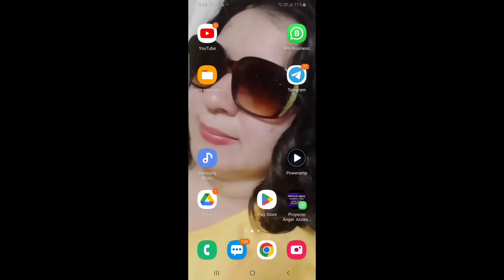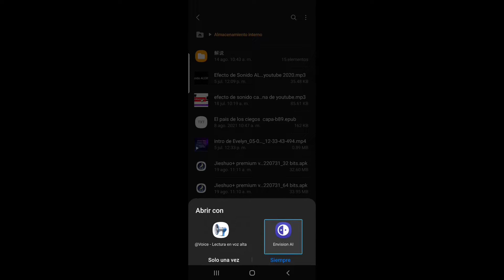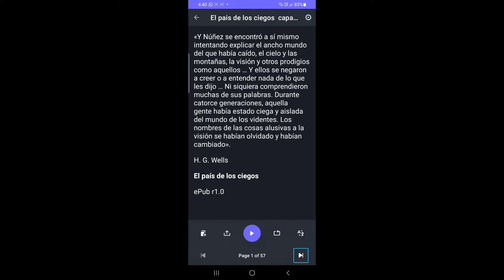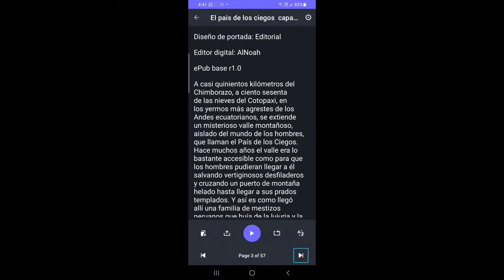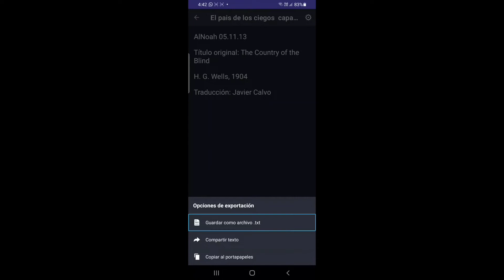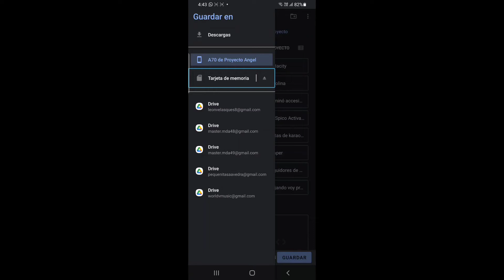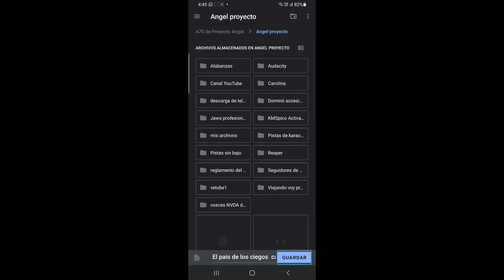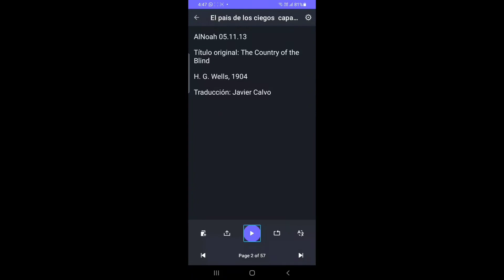Tutorial! cómo convertir un documento formato pdf, EPub u otro en un formato txt. Fácil y rápido. 💯👌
Hola familia, saludos para todos. en esta ocasión les traemos un tutorial de cómo convertir un archivo de libro en un formato txt, usando la aplicación envisión ai. Esperamos que sea de utilidad para todos.